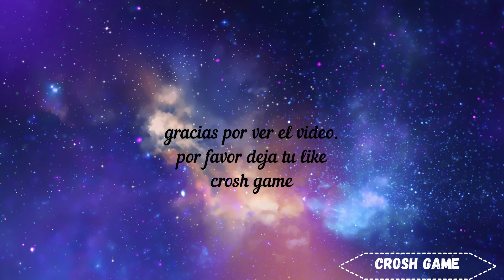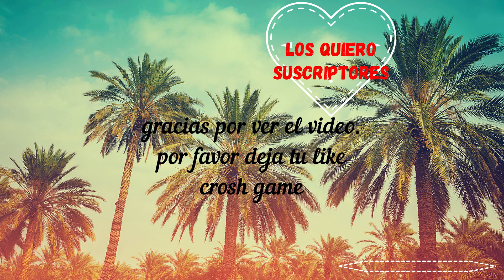Mega Estadio Minecraft - primeras gradas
aqui les traigo la parte en donde comenzamos con las gradas y mejoramos el lugar donde se quedan los jugadores